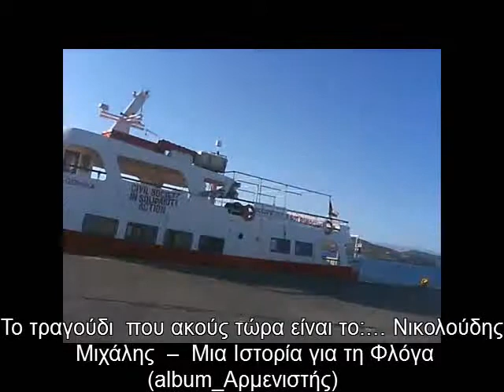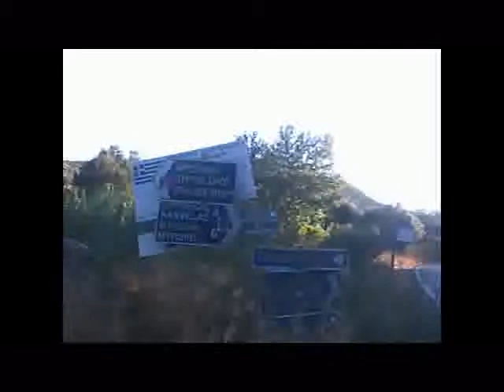Γύρος Πελοποννήσου με μηχανή(32ο μέρος) ... Γύθειο